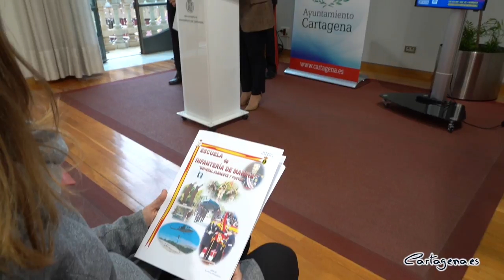La Ruta de las Fortalezas vuelve el 2 de abril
La Ruta de las Fortalezas, convertida en una de las citas más importantes del calendario nacional de ultratrail, volverá a celebrarse el próximo 2 de abril en Cartagena, según ha anunciado la alcaldesa, Noelia Arroyo, acompañada del Almirante de Acción Marítima (Almart), Juan Luis Sobrino, y el Teniente Coronel Miguel Gallardo, Jefe de Estudios de la Escuela de Infantería Albacete y Fuster.

El Ayuntamiento de Cartagena y la Armada ya anunciaron el octubre que se retomaba el proceso para celebrar este año la undécima edición de la Ruta de las Fortalezas, pospuesta desde 2020 a causa de la pandemia del coronavirus. En la rueda de prensa de presentación de este evento deportivo, celebrada en el Palacio Consistorial, se ha fijado la fecha para el 2 de abril, y un día antes, el 1 de abril, para la prueba infantil.

“La noticia hoy es que vuelve la Ruta de las Fortalezas, vuelve la carrera que ha fomentado la afición por el senderismo y nuestro patrimonio defensivo a buena parte de los cartageneros, y vuelve con más seguridad por el Covid, con más plazas en todas las pruebas, con 50 kilómetros de recorrido en la prueba principal y con el lujo de disfrutar de paisajes y recorrer espacios que están cerrados el resto del año”, ha dicho la alcaldesa.

Una prueba que "fortalece los lazos de unión entre Cartagena y las Fuerzas Armadas", ha afirmado el Almart. Además, ha destacado Sobrino, "esta prueba fomenta también el espíritu deportivo en la ciudad, que está muy vivo como hemos podido comprobar durante la carrera de la San Silvestre", ha añadido Sobrino.

"Como saben esta prueba tiene un carácter solidario, por lo que no se devuelve el dinero de los dorsales, ya que va a parar a causas benéficas", ha dicho también el Almart.

Para la edición del 2022 se han ampliado las plazas en las pruebas general, infantil y juvenil. Aún así, el Teniente Coronel ha explicado que "se han guardado los dorsales a aquellos participantes que se inscribieron en la prueba del 2020". Por lo que las 300 plazas que han quedado disponibles tras las cancelaciones, "se asignarán por turno correlativo a partir del 12 de enero de la lista de espera del 2020", ha añadido.

Arroyo ha destacado que la Ruta de las Fortalezas se ha convertido en una seña de identidad de Cartagena y uno de los eventos deportivos de mayor interés. “Es un regalo que la Infantería de Marina hace a Cartagena. Es un regalo que solo la Armada nos podía hacer. Lo es porque nos abren instalaciones que de otra forma no podrían visitarse. Lo es porque nos guían a través de rutas que nos han enseñado a conocer mejor y querer más nuestro puerto. Y solo nuestra Infantería de Marina sabe hacerlo así porque no hay mejores expertos en logística”, ha dicho la alcaldesa, que ha vuelto a agradecer la colaboración que prestó la Armada durante el confinamiento de 2020 en la distribución de alimentos.

La prueba vuelve con un incremento de la seguridad por el Covid, aunque la alcaldesa confía en que para el mes de abril la ola de la pandemia haya disminuido considerablemente. Aun así, se ha diseñado una carrera con mascarillas y sin aglomeraciones en las salidas, con control de accesos y sin las habituales comidas a la llegada. Tampoco podrán entrar familiares de los deportistas a las instalaciones de la Escuela de Infantería.

Además, como novedad, este año no habrá una salida única, sino que los participantes estarán distribuidos en cajones salida. "De esta manera aseguramos que no habrá aglomeraciones y que la salida sea progresiva", ha explicado el Teniente Coronel. En total, habrá ocho cajones con 500 participantes cada uno, que partirán cada cinco minutos desde las 8:05 horas de la mañana hasta las 8:40 horas.

Con la intención de ajustar el recorrido a los 50 kilómetros, este año se ha suprimido la bajada del monte Calvario y la respectiva subida a San Julián. "Se accederá a San Julián desde el Calvario por la cresta que los une, sin bajar hasta la zona de Santa Lucía", ha detallado Gallardo.

El precio de los dorsales para la prueba general es de 35 euros, la prueba juvenil 15 euros y la prueba infantil 10 euros. Los dorsales se entregarán el próximo 1 de abril, un día antes de la carrera.

Esta prueba moviliza en torno al millar de personas en la organización, incluido policía local, bomberos y protección civil por parte del Ayuntamiento de Cartagena.

La alcaldesa ha destacado la importancia de este evento deportivo “que mantiene viva esta nueva tradición cartagenera que une deporte, patrimonio defensivo y une aún más a la Ciudad con la Armada”, precisamente el año en que Cartagena es Ciudad Europea del Deporte.